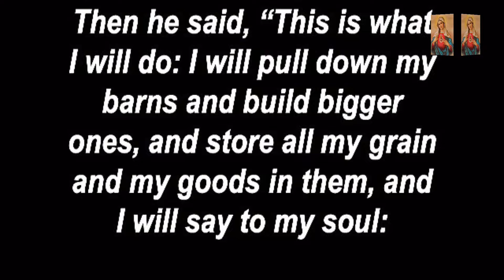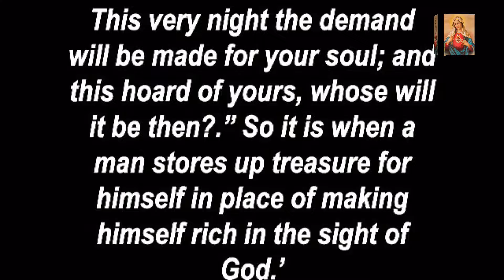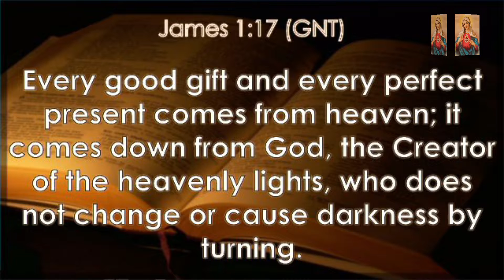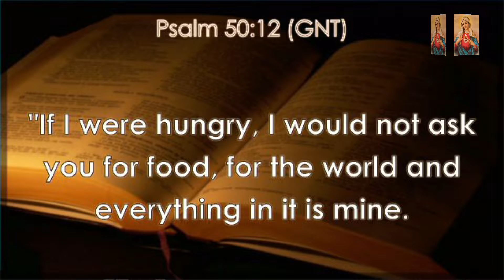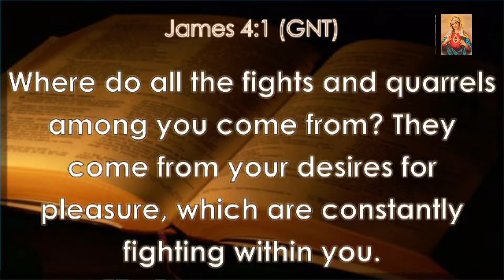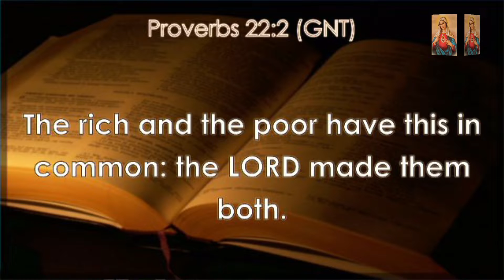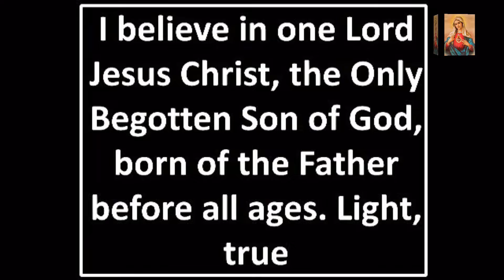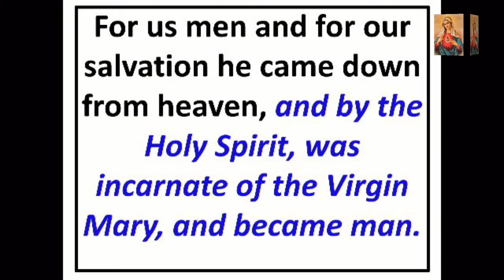GREED, THE THIEF OF LIFE. 8:00AM HOMILY 18TH SUNDAY IN ORDINARY TIME